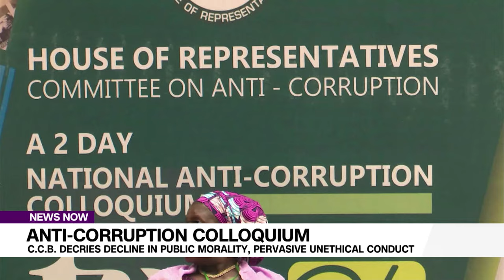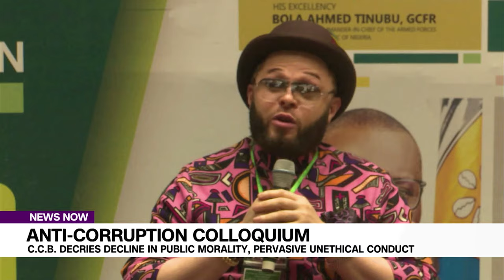Anti-Corruption Colloquium C.C.B. Decries Decline In Public Morality, Pervasive Unethical Conduct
Embezzlement and corruption erode society's foundation, leading to increased poverty, unemployment, and inequality.